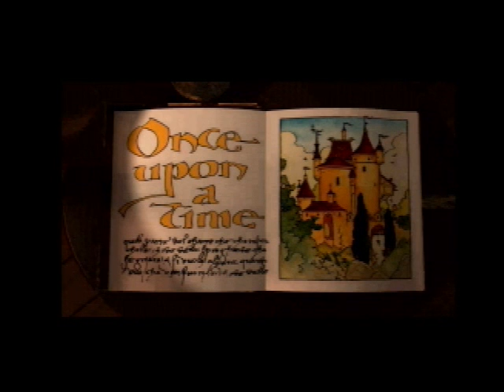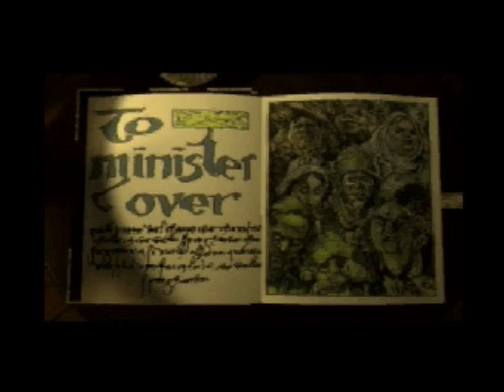Let's Play - Crash 'n Burn (3DO, 1993), Total Eclipse (3DO, 1994)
ewhac and gammadev do a double-header, this time with the earliest games from Crystal Dynamics (who are probably celebrating their 20th anniversary this year):  "Crash 'n Burn" and "Total Eclipse."

Former employees of both The 3DO Company, ewhac drives in Crash 'n Burn (poorly), while gammadev gives a shout out (literally) to a former employer.  Then they swap roles, and gammadev drives in Total Eclipse (moderately less poorly), while ewhac recalls the unusual origin of the 3DO's texture "shatter" effect.

Management *again* wishes to apologize for this episode's gradually worsening sound sync.  The investigation into the root cause continues...